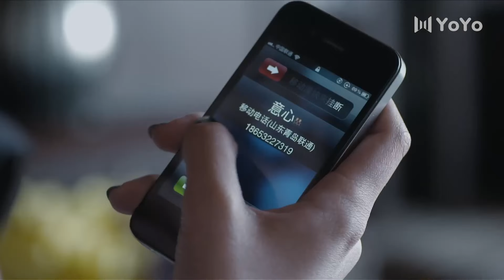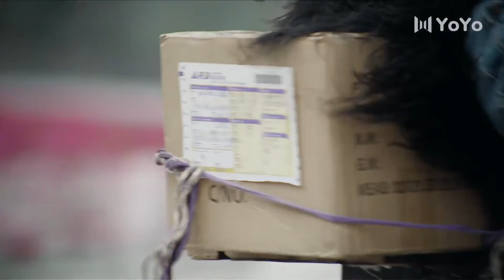【FULL】我还爱着你EP13 (檀健次/肖顺尧 /赵泳鑫/池约翰)